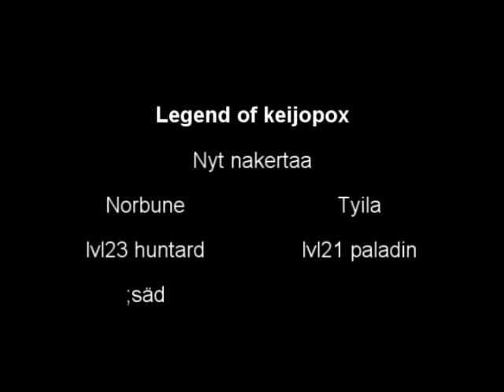Legend of Norbune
lvl 23 huntard pownake